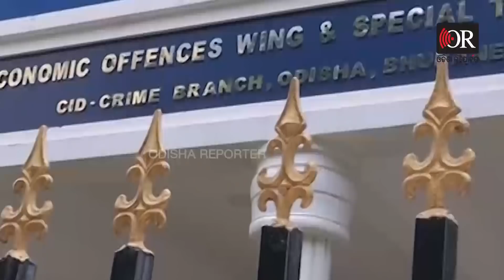Gangster Hyder Arrested From Telengana| Odisha Reporter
ଗ୍ୟାଙ୍ଗଷ୍ଟର ଖେଳ ଖତମ।disha Reporter is one of the best Odia news portal in Odisha. Get all the news updates in Odia.